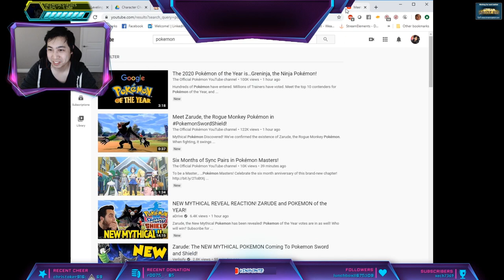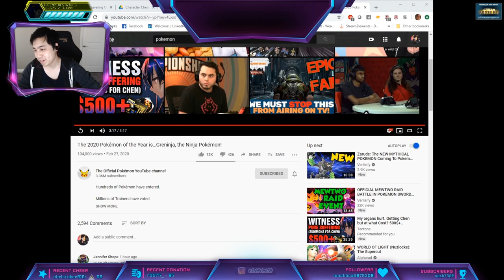ZARUDE REACTION + Pokemon Masters and Pokemon Of the Year!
Why ya rude (Zarude)? What a play on words! Oof Missed the Ho-oh at the Pokemon Masters video? XP